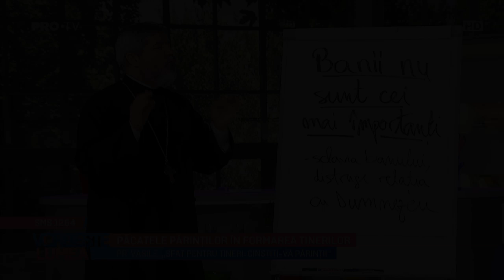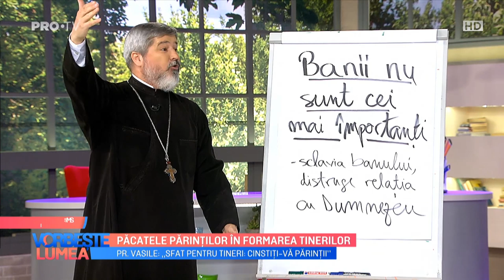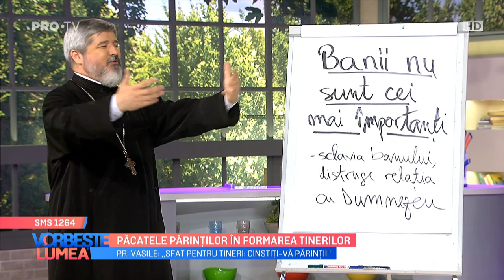Banii nu sunt cei mai importanți în viață! (Vorbește Lumea, Pro TV)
Părintele Vasile Ioana ne vorbește în cadrul emisiunii Vorbește Lumea de pe postul ProTV despre faptul că "Banii nu sunt cei mai importanți in viață! Sclavia banului distruge relația cu tine și cu Dumnezeu!"

📢 Dacă ți-a plăcut acest video ajută și pe alții să se bucure de el prin adăugarea de traducere